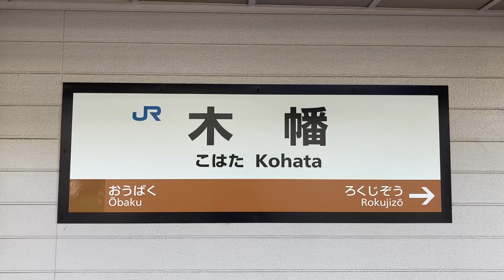駅の記録863 JR奈良線 木幡駅(2024/9)